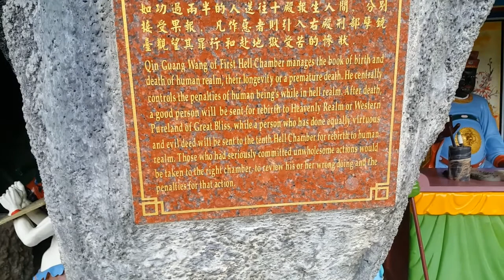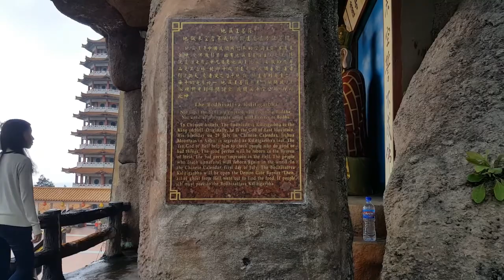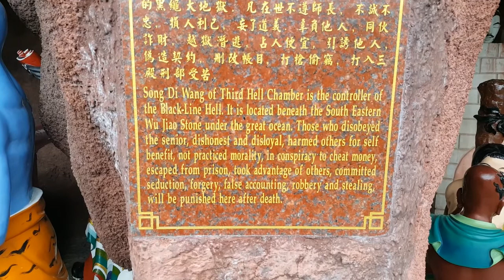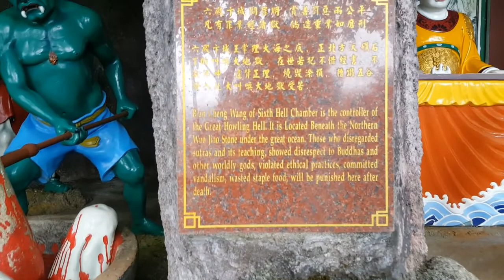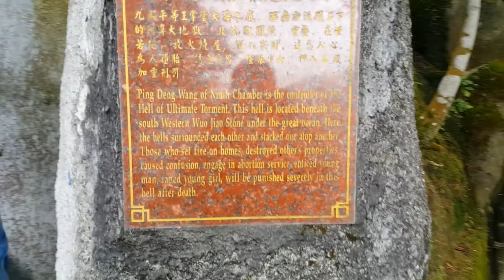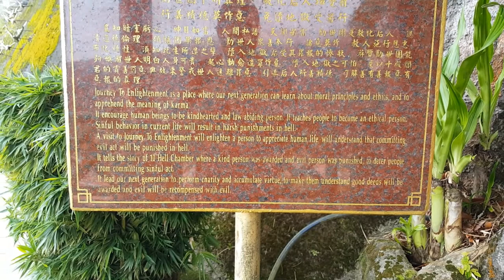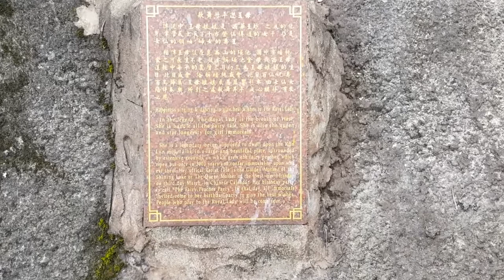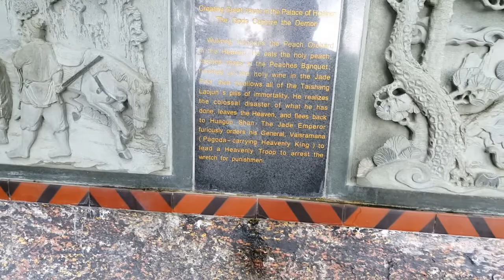Journey to Enlightment at Chin Swee Caves Temple in Genting Highlands Resort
Part IV of our Genting Highlands trip, still in Chin Swee Caves temple. This part mainly shows the story of hell and heaven according to Chinese Buddhism, expressed in detail by the statues. Don't worry if you don't understand Chinese because there is explanation shown in English for every chamber of the journey. The statues are a little bit scary, so make sure kids get accompanied when taking a tour on this site.